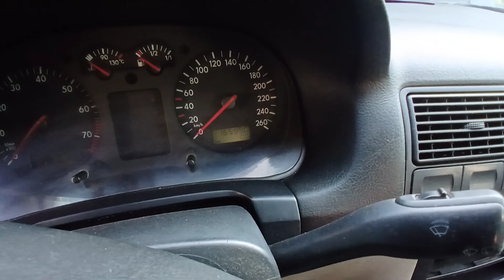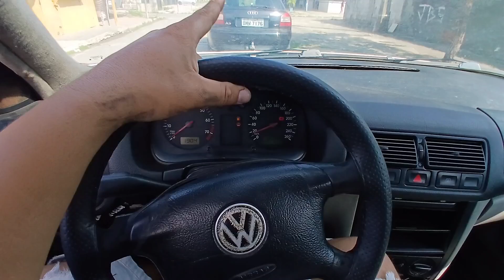COMPREI UM GOLF MK4 (SAPÃO) PARA REFORMAR! DEU BOM?